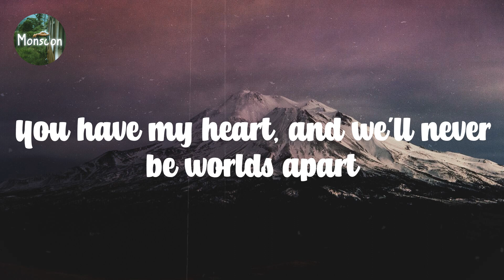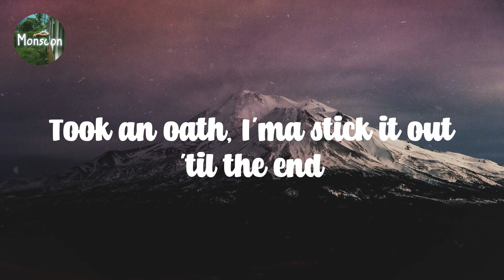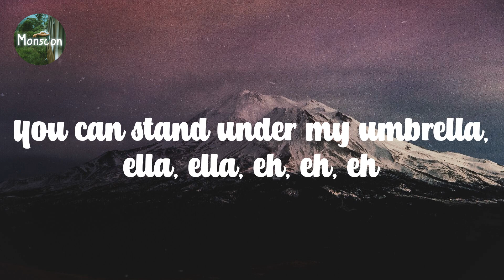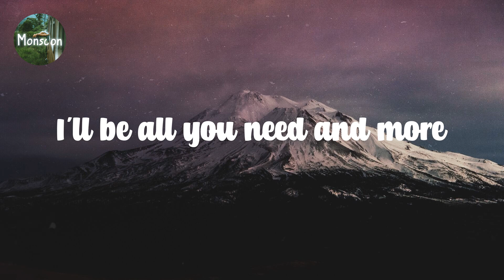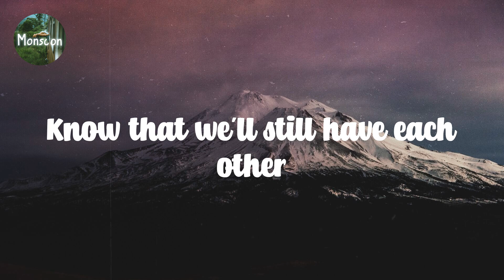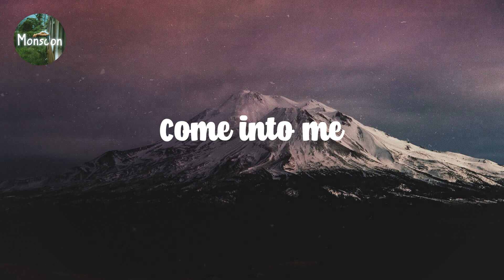Rihanna - Umbrella // Lyric video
L͎y͎r͎i͎c͎ ͎v͎i͎d͎e͎o͎ ͎f͎o͎r͎ ͎U͎m͎b͎r͎e͎l͎l͎a͎ ͎b͎y͎ ͎R͎i͎h͎a͎n͎n͎a͎

L͎y͎r͎i͎c͎s͎:͎

U͎h͎ ͎h͎u͎h͎,͎ ͎u͎h͎ ͎h͎u͎h͎
Y͎e͎a͎h͎,͎ ͎R͎i͎h͎a͎n͎n͎a͎
G͎o͎o͎d͎ ͎g͎i͎r͎l͎ ͎g͎o͎n͎e͎ ͎b͎a͎d͎
T͎a͎k͎e͎ ͎t͎h͎r͎e͎e͎,͎ ͎a͎c͎t͎i͎o͎n͎
U͎h͎ ͎h͎u͎h͎,͎ ͎u͎h͎ ͎h͎u͎h͎,͎ ͎h͎o͎
N͎o͎ ͎c͎l͎o͎u͎d͎s͎ ͎i͎n͎ ͎m͎y͎ ͎s͎t͎o͎n͎e͎s͎
L͎e͎t͎ ͎i͎t͎ ͎r͎a͎i͎n͎,͎ ͎I͎ ͎h͎y͎d͎r͎o͎p͎l͎a͎n͎e͎ ͎i͎n͎t͎o͎ ͎f͎a͎m͎e͎
C͎o͎m͎i͎n͎'͎ ͎d͎o͎w͎n͎ ͎a͎t͎ ͎t͎h͎e͎ ͎D͎o͎w͎ ͎J͎o͎n͎e͎s͎
W͎h͎e͎n͎ ͎t͎h͎e͎ ͎c͎l͎o͎u͎d͎s͎ ͎c͎o͎m͎e͎,͎ ͎w͎e͎ ͎g͎o͎n͎e͎
W͎e͎ ͎R͎o͎c͎-͎a͎-͎f͎e͎l͎l͎a͎
W͎e͎ ͎f͎l͎y͎ ͎h͎i͎g͎h͎e͎r͎ ͎t͎h͎a͎n͎ ͎w͎e͎a͎t͎h͎e͎r͎
I͎n͎ ͎G͎5͎'͎s͎ ͎o͎r͎ ͎b͎e͎t͎t͎e͎r͎
Y͎o͎u͎ ͎k͎n͎o͎w͎ ͎m͎e͎
I͎n͎ ͎a͎n͎t͎i͎c͎i͎p͎a͎t͎i͎o͎n͎ ͎f͎o͎r͎ ͎p͎r͎e͎c͎i͎p͎i͎t͎a͎t͎i͎o͎n͎ ͎s͎t͎a͎c͎k͎ ͎c͎h͎i͎p͎s͎ ͎f͎o͎r͎ ͎t͎h͎e͎ ͎r͎a͎i͎n͎y͎ ͎d͎a͎y͎
R͎a͎i͎n͎ ͎m͎a͎n͎ ͎i͎s͎ ͎b͎a͎c͎k͎ ͎w͎i͎t͎h͎ ͎l͎i͎t͎t͎l͎e͎ ͎M͎s͎.͎ ͎S͎u͎n͎s͎h͎i͎n͎e͎
R͎i͎h͎a͎n͎n͎a͎,͎ ͎w͎h͎e͎r͎e͎ ͎y͎o͎u͎ ͎a͎t͎?͎
Y͎o͎u͎ ͎h͎a͎v͎e͎ ͎m͎y͎ ͎h͎e͎a͎r͎t͎,͎ ͎a͎n͎d͎ ͎w͎e͎'͎l͎l͎ ͎n͎e͎v͎e͎r͎ ͎b͎e͎ ͎w͎o͎r͎l͎d͎s͎ ͎a͎p͎a͎r͎t͎
M͎a͎y͎b͎e͎ ͎i͎n͎ ͎m͎a͎g͎a͎z͎i͎n͎e͎s͎,͎ ͎b͎u͎t͎ ͎y͎o͎u͎'͎l͎l͎ ͎s͎t͎i͎l͎l͎ ͎b͎e͎ ͎m͎y͎ ͎s͎t͎a͎r͎
B͎a͎b͎y͎,͎ ͎'͎c͎a͎u͎s͎e͎ ͎i͎n͎ ͎t͎h͎e͎ ͎d͎a͎r͎k͎
Y͎o͎u͎ ͎c͎a͎n͎'͎t͎ ͎s͎e͎e͎ ͎s͎h͎i͎n͎y͎ ͎c͎a͎r͎s͎
A͎n͎d͎ ͎t͎h͎a͎t͎'͎s͎ ͎w͎h͎e͎n͎ ͎y͎o͎u͎ ͎n͎e͎e͎d͎ ͎m͎e͎ ͎t͎h͎e͎r͎e͎
W͎i͎t͎h͎ ͎y͎o͎u͎ ͎I͎'͎l͎l͎ ͎a͎l͎w͎a͎y͎s͎ ͎s͎h͎a͎r͎e͎
B͎e͎c͎a͎u͎s͎e͎
W͎h͎e͎n͎ ͎t͎h͎e͎ ͎s͎u͎n͎ ͎s͎h͎i͎n͎e͎s͎,͎ ͎w͎e͎ ͎s͎h͎i͎n͎e͎ ͎t͎o͎g͎e͎t͎h͎e͎r͎
T͎o͎l͎d͎ ͎y͎o͎u͎ ͎I͎'͎l͎l͎ ͎b͎e͎ ͎h͎e͎r͎e͎ ͎f͎o͎r͎e͎v͎e͎r͎
S͎a͎i͎d͎ ͎I͎'͎l͎l͎ ͎a͎l͎w͎a͎y͎s͎ ͎b͎e͎ ͎y͎o͎u͎r͎ ͎f͎r͎i͎e͎n͎d͎
T͎o͎o͎k͎ ͎a͎n͎ ͎o͎a͎t͎h͎,͎ ͎I͎'͎m͎a͎ ͎s͎t͎i͎c͎k͎ ͎i͎t͎ ͎o͎u͎t͎ ͎'͎t͎i͎l͎ ͎t͎h͎e͎ ͎e͎n͎d͎
N͎o͎w͎ ͎t͎h͎a͎t͎ ͎i͎t͎'͎s͎ ͎r͎a͎i͎n͎i͎n͎g͎ ͎m͎o͎r͎e͎ ͎t͎h͎a͎n͎ ͎e͎v͎e͎r͎
K͎n͎o͎w͎ ͎t͎h͎a͎t͎ ͎w͎e͎'͎l͎l͎ ͎s͎t͎i͎l͎l͎ ͎h͎a͎v͎e͎ ͎e͎a͎c͎h͎ ͎o͎t͎h͎e͎r͎
Y͎o͎u͎ ͎c͎a͎n͎ ͎s͎t͎a͎n͎d͎ ͎u͎n͎d͎e͎r͎ ͎m͎y͎ ͎u͎m͎b͎r͎e͎l͎l͎a͎
Y͎o͎u͎ ͎c͎a͎n͎ ͎s͎t͎a͎n͎d͎ ͎u͎n͎d͎e͎r͎ ͎m͎y͎ ͎u͎m͎b͎r͎e͎l͎l͎a͎,͎ ͎e͎l͎l͎a͎,͎ ͎e͎l͎l͎a͎,͎ ͎e͎h͎,͎ ͎e͎h͎,͎ ͎e͎h͎
U͎n͎d͎e͎r͎ ͎m͎y͎ ͎u͎m͎b͎r͎e͎l͎l͎a͎,͎ ͎e͎l͎l͎a͎,͎ ͎e͎l͎l͎a͎,͎ ͎e͎h͎,͎ ͎e͎h͎,͎ ͎e͎h͎
U͎n͎d͎e͎r͎ ͎m͎y͎ ͎u͎m͎b͎r͎e͎l͎l͎a͎,͎ ͎e͎l͎l͎a͎,͎ ͎e͎l͎l͎a͎,͎ ͎e͎h͎,͎ ͎e͎h͎,͎ ͎e͎h͎,͎ ͎e͎h͎,͎ ͎e͎h͎,͎ ͎e͎h͎
T͎h͎e͎s͎e͎ ͎f͎a͎n͎c͎y͎ ͎t͎h͎i͎n͎g͎s͎ ͎w͎i͎l͎l͎ ͎n͎e͎v͎e͎r͎ ͎c͎o͎m͎e͎ ͎i͎n͎ ͎b͎e͎t͎w͎e͎e͎n͎
Y͎o͎u͎'͎r͎e͎ ͎p͎a͎r͎t͎ ͎o͎f͎ ͎m͎y͎ ͎e͎n͎t͎i͎t͎y͎,͎ ͎h͎e͎r͎e͎ ͎f͎o͎r͎ ͎i͎n͎f͎i͎n͎i͎t͎y͎
W͎h͎e͎n͎ ͎t͎h͎e͎ ͎w͎o͎r͎l͎d͎ ͎h͎a͎s͎ ͎t͎o͎o͎k͎ ͎i͎t͎s͎ ͎p͎a͎r͎t͎
W͎h͎e͎n͎ ͎t͎h͎e͎ ͎w͎o͎r͎l͎d͎ ͎h͎a͎s͎ ͎d͎e͎a͎l͎t͎ ͎i͎t͎s͎ ͎c͎a͎r͎d͎s͎
I͎f͎ ͎t͎h͎e͎ ͎h͎a͎n͎d͎ ͎i͎s͎ ͎h͎a͎r͎d͎,͎ ͎t͎o͎g͎e͎t͎h͎e͎r͎ ͎w͎e͎'͎l͎l͎ ͎m͎e͎n͎d͎ ͎y͎o͎u͎r͎ ͎h͎e͎a͎r͎t͎
B͎e͎c͎a͎u͎s͎e͎
Y͎o͎u͎ ͎c͎a͎n͎ ͎r͎u͎n͎ ͎i͎n͎t͎o͎ ͎m͎y͎ ͎a͎r͎m͎s͎
I͎t͎'͎s͎ ͎o͎k͎a͎y͎,͎ ͎d͎o͎n͎'͎t͎ ͎b͎e͎ ͎a͎l͎a͎r͎m͎e͎d͎
(͎C͎o͎m͎e͎ ͎i͎n͎t͎o͎ ͎m͎e͎)͎
(͎T͎h͎e͎r͎e͎'͎s͎ ͎n͎o͎ ͎d͎i͎s͎t͎a͎n͎c͎e͎ ͎i͎n͎ ͎b͎e͎t͎w͎e͎e͎n͎ ͎o͎u͎r͎ ͎l͎o͎v͎e͎)͎
S͎o͎ ͎I͎'͎m͎ ͎g͎o͎n͎n͎a͎ ͎l͎e͎t͎ ͎t͎h͎e͎ ͎r͎a͎i͎n͎ ͎p͎o͎u͎r͎
I͎'͎l͎l͎ ͎b͎e͎ ͎a͎l͎l͎ ͎y͎o͎u͎ ͎n͎e͎e͎d͎ ͎a͎n͎d͎ ͎m͎o͎r͎e͎
B͎e͎c͎a͎u͎s͎e͎
U͎n͎d͎e͎r͎ ͎m͎y͎ ͎u͎m͎b͎r͎e͎l͎l͎a͎,͎ ͎e͎l͎l͎a͎,͎ ͎e͎l͎l͎a